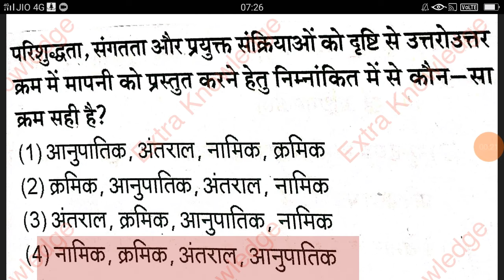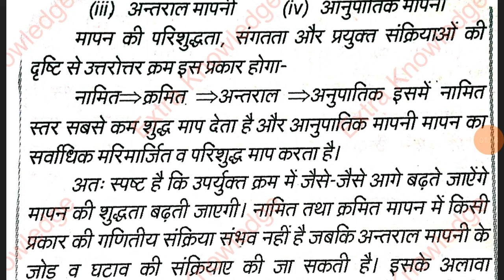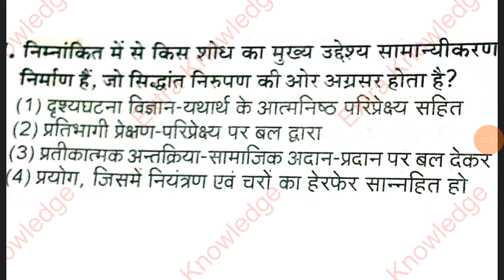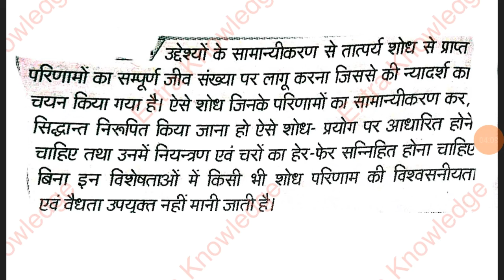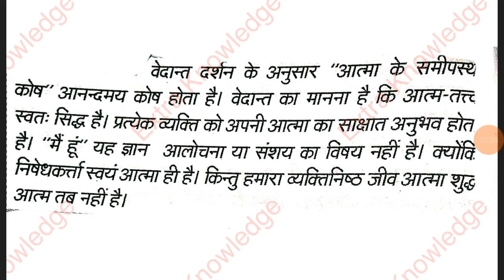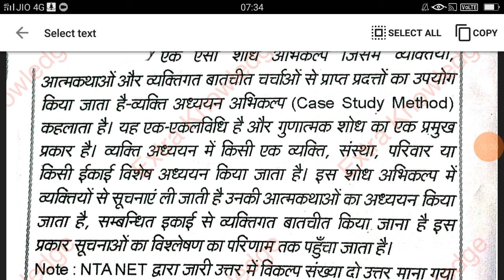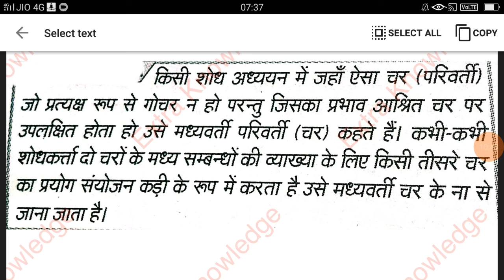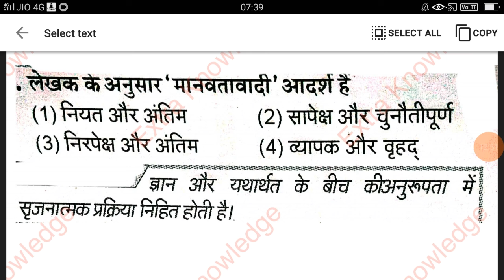UGC NET/JRF Education practice set|education practice set -7|UGC NET Important question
आप सभी छात्र-छात्राओं से अनुरोध है कि आप सभी लोग हमारे फेसबुक पेज से जुड़ें जिसमें आपको समाजशास्त्र से संबंधित 10 MCQ Question मिलेंगे जो आपकी आने वाली परीक्षाओं के लिए महत्वपूर्ण होंगे